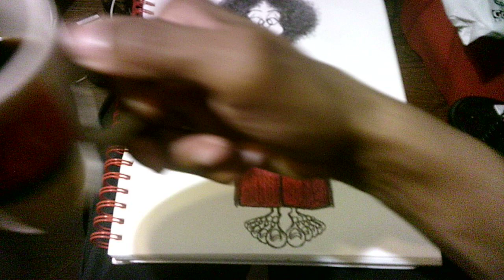"diavian project 3 SA090223"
WIP 3
Good evening!
Finishing this latest sketchbook journey this afternoon...and staying inspired:) ☕ 🚆✏️🖌️🐦‍⬛

"You're only given a little spark of madness.  And if you lose that, you're nothing."  Robin Williams (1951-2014)